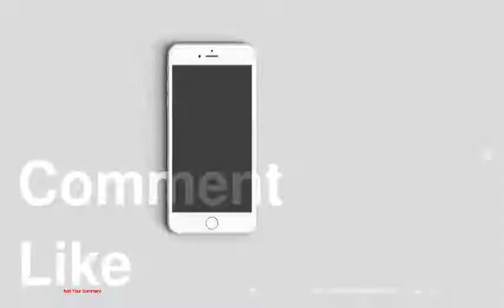Big TV Roles That Almost Went to Other Stars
be creativo
1 : Iwan Rheon as Jon Snow
2 : Chris Pratt as Chuck Bartowski
3 : Cobie Smulders as Kate Austen
4 : Katie Holmes as Piper Chapman
5 : Adam Scott as Jim and Mary Lynn Rajskub as Pam
6 : Hugh Grant as the Ninth Doctor
7 : Ashlee Simpson as Elena Gilbert
8 : Katie Holmes as Buffy Summers
9 : John Cusack or Matthew Broderick as Walter White
10 : Jennifer Ehle as Catelyn Stark
11 : Dana Delany as Carrie Bradshaw
12 : Bill Nighy as the Twelfth Doctor
13 : Ashley Judd or Helen Hunt as Alicia Florrick
14 : Paul Giamatti as Michael Scott
15 : Gillian Anderson as Lady Cora